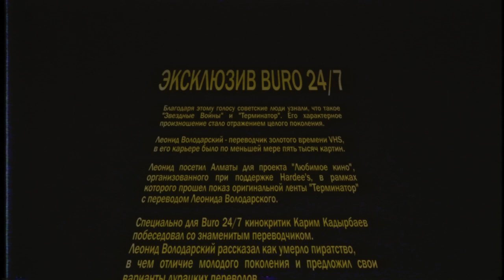Леонид Володарский – о Навальном, кино и молодежи | Интервью Buro 24/7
Благодаря этому голосу советские люди узнали, что такое "Звездные войны" и "Терминатор". Его характерное гнусавое произношение стало отражением целого поколения. Леонид Володарский – переводчик золотого времени VHS, в его карьере было по меньшей мере пять тысяч картин. Леонид посетил Алматы для проекта "Любимое кино", организованного при поддержке Hardee's, в рамках которого прошел показ оригинальной ленты "Терминатор" с переводом Леонида Володарского. Специально для Buro 24/7 кинокритик Карим Кадырбаев побеседовал со знаменитым переводчиком. Леонид Володарский рассказал, как умерло пиратство, в чем отличие молодого поколения и предложил свои варианты дурацких переводов.